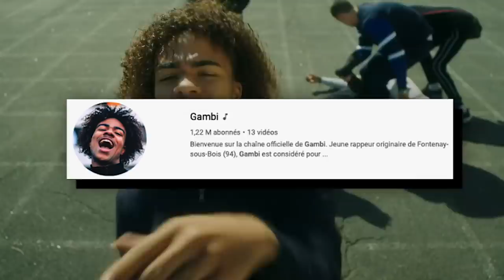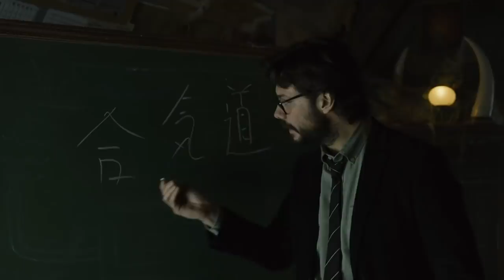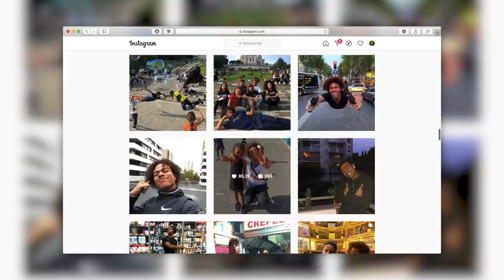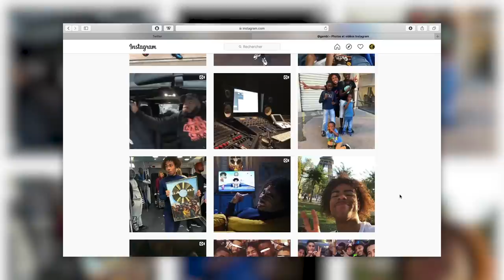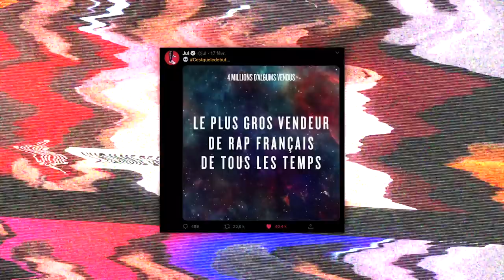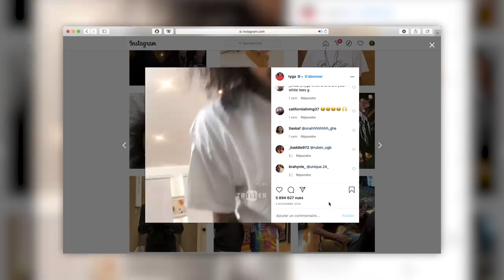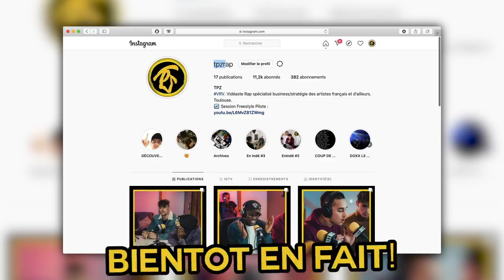Gambi devait-il PERCER ? (Popopop, Hé Oh, la suite...)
Nouvelle Analyse sur Gambi. Comment Gambi a-t-il pu se hisser si haut avec si peu de contenu et d'ancienneté dans le Rap ? N'est-ce qu'un effet de mode ? Qu'est-ce qui caractérise tant sa musique ?... Avec "LA GUENAV" suivi de "HÉ OH" puis "POPOPOP" la jeune recrue de REC 118 (Ninho, Sch, Da Uzi...) a réalisé une montée surnaturelle dans le Rap Français, parlons-en.

🛰 Miniature par Pierrick IX.

SOURCES

Gambi - Dans l'espace feat. Heuss l'Enfoiré (Clip officiel)
Gambi - Popopop (Clip officiel)
Gambi - Hé oh (Clip officiel)
Gambi - La Guenav (Clip officiel)
Gambi - C'est moi Mbappé
TK - Stevez feat Gambi // ( clip officiel )
Gambi - Makak (1 à 6)
Gambi - On Vend

Crédit afin d'illustrer

T'es bien renseigné toi - Kaaris
PNL - Au DD [Clip Officiel]
PNL - Blanka [Clip Officiel]
SCH - A7
Nekfeu - Tempête (Clip Officiel)
JE CRITIQUE LE RAP FRANCAIS
El Profesor explica qué es AIKIDO | La Casa de Papel | Netflix
MHD - AFRO TRAP Part.8 (Never)
Rohff - Wesh Zoulette [Remix Inédit]
KILLSHOT [Official Audio]
Machine Gun Kelly "Rap Devil" (Eminem Diss) (WSHH Exclusive - Official Music Video)
Josman : de Vierzon à L'Olympia - Clique Talk
One Shot - ICO: "Le concept d'album est totalement obsolète aujourd'hui"
HATIK - Bail 2 Sneakers
Money heist/ La casa de papel - Truck explosion - Last scene of season 3
Instagram de Gambi
JUL - WESH ALORS // CLIP OFFICIEL //2015
JUL - EN Y // CLIP OFFICIEL // D'OR ET DE PLATINE // 2015
Jul - Sousou // Clip Officiel // 2020
Clique x Soolking : One, two, three, viva Soolking
Zeg P : Leçons d'un producteur en moula - Clique & Chill
On a passé une journée en studio avec Jul
Youssoupha - Chanson Française (Audio Officiel)
Ne t’inquiète pas ça va bien se passer
Gradur - Ne revient pas feat. Heuss l'enfoiré
Dancing Funeral Meme Original
LAYLOW - MEGATRON
LAYLOW - TRINITYVILLE
LAYLOW - BIONIC
"Regarde-moi", un film de Tim Reinson
Nekfeu - LES ÉTOILES VAGABONDES - Trailer
GIMS - Ceci n'est pas du rap (feat. Niro) (Clip Officiel)
Twitter de Raplume
Type beat gambi utilisés :
FREE Club Banger Type Beat - VIP
[FREE] Gambi x Heuss L'Enfoiré Type Beat 2020 - "DROGUA" 🚬 - Instru Rap 2020 de Ysos Beats

Toulouse le fait mieux.